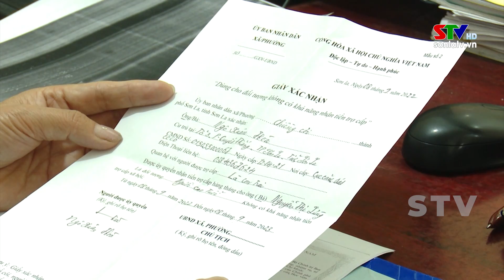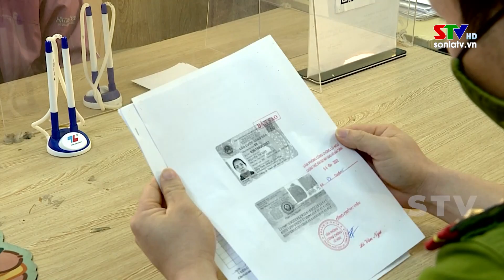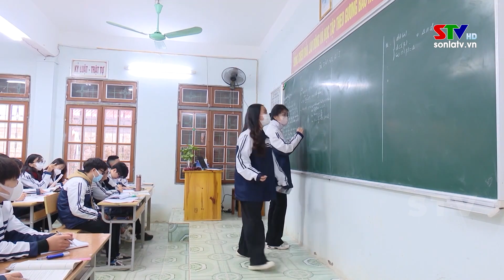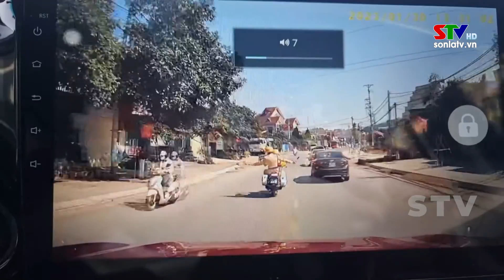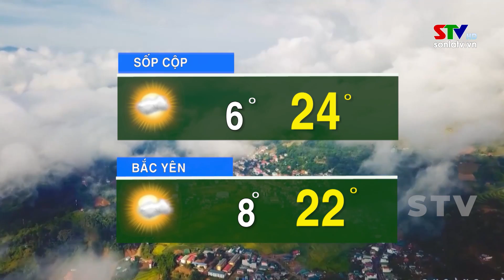Thời sự truyền hình trưa ngày 1/2/2023